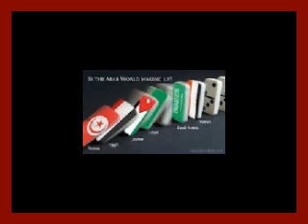Shia Reality News 2nd Project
salaam
this is our 2nd project
listen and comments on our mistakes
REGARDS:
HAIDER
KAZMI